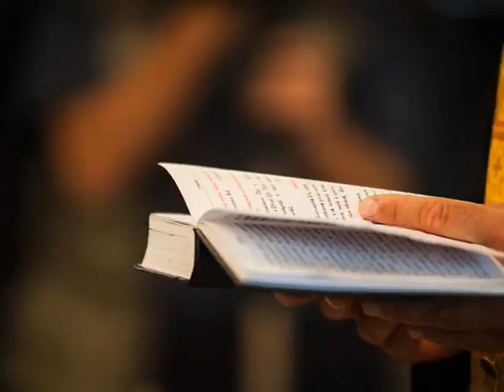"Амвон"-Неделя Православна 4.03.2017